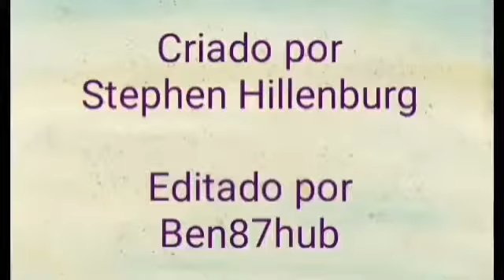Tom Smith intro (Brazilian Portuguese) (Remastered)